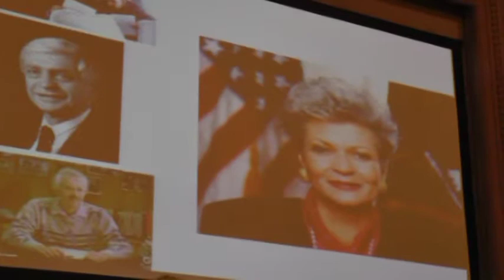Surprising Facts about Political Views of Nuclear Weapons Scientists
Hugh Gusterson, Professor of Anthropology and International Affairs, George Washington University on the culture of nuclear weapons scientists at Livermore and Los Alamos.  He spoke  3/1/2015  at Helen Caldicott symposium "The Dynamics of Possible Nuclear Extinction"